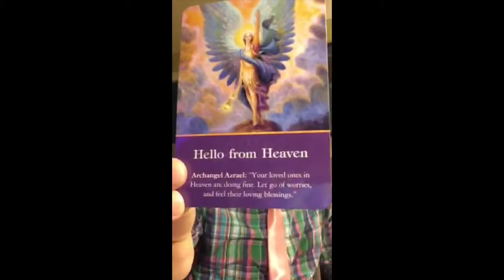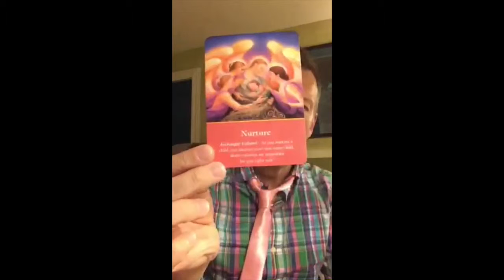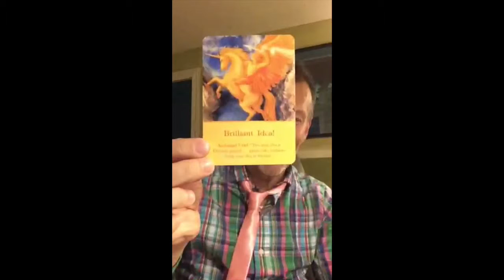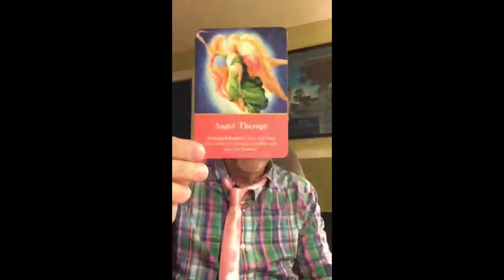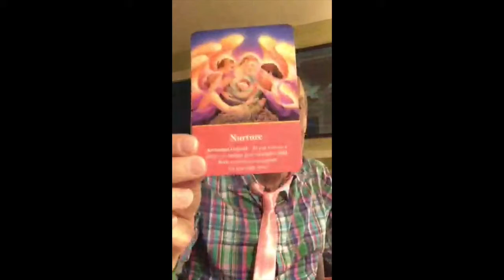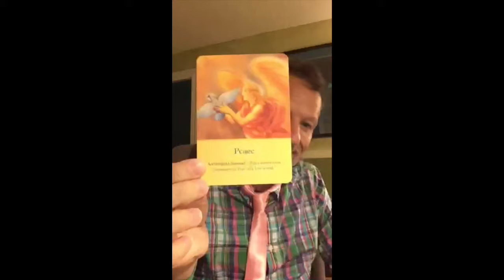Periscope The Secret Power of Joy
The Angel Encourager, Pete Cossaboon discusses The Secret Power of Joy